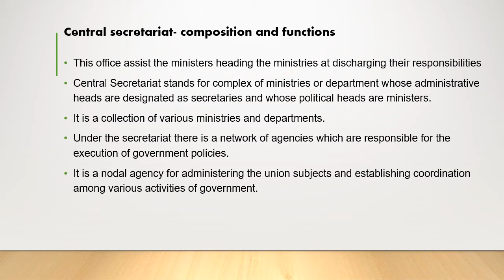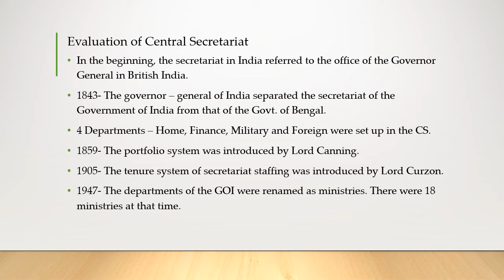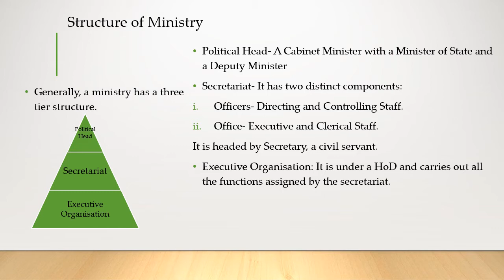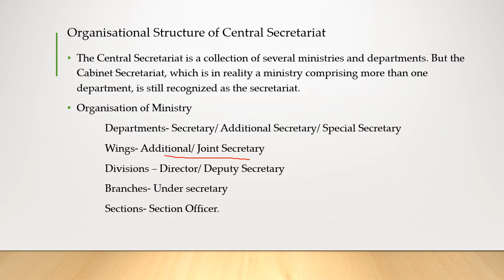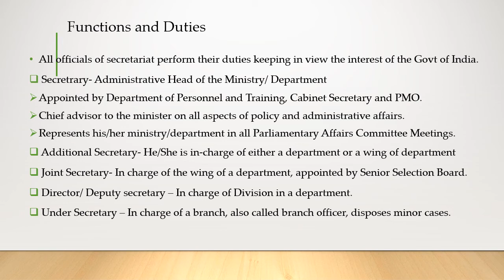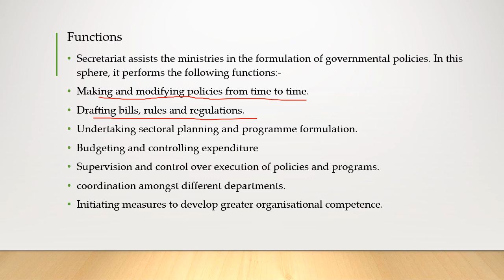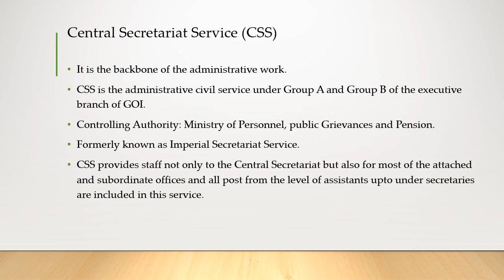Central Secretariat In India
Class on Central Secretariat by Sumit Sarma, Assistant Professor, H.P.B. Girls' College, Golaghat, Assam.